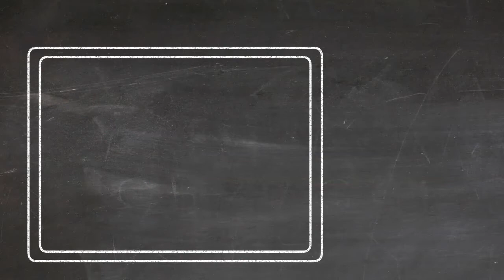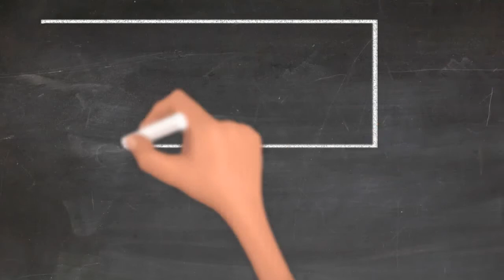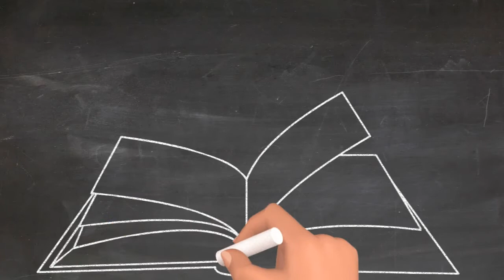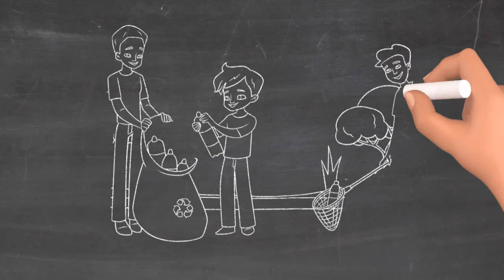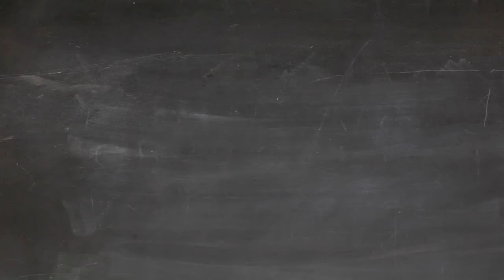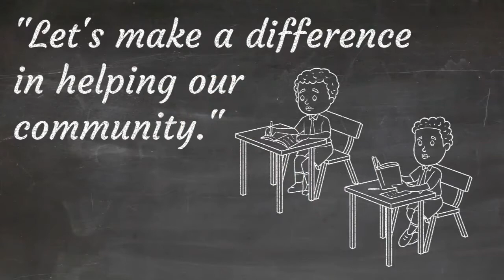BRIGADA ESKWELA 2021-2022/ Back to school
MANILA - As it prepares for the opening of classes on September 13, the Department of Education (DepEd) launched this year's Brigada Eskwela

Brigada Eskwela is an annual activity for Philippine schools. Traditionally, school personnel, parents, and communities, equipped with the help of stakeholders, physically go to schools to clean, paint, and do minor repairs.

Based on DepEd Memorandum 048 series of 2021, the traditional concept "will still not happen" amid the COVID pandemic, but activities may still be dependent on quarantine classifications per area.

"...Considering the schools are being used in the preparation of the learning packets, including the picking up and returning of the same by the parents, physical cleaning and disinfection may be allowed during the two weeks before the opening of classes in public schools, depending on the prevailing local risk classification and community quarantine guidelines," the memo read.

"If allowed, the schools shall strictly comply with protocols on social distancing and implement precautionary measures consistent with the IATF health protocols, DOH protection protocols, local quarantine rules and all other relevant protocols provided in DepEd and DepEd Task Force COVID-19 issuances."

DepEd Usec. Tonisito Umali said this year's focus would be on forging partnerships with communities and stakeholders, consistent with the theme "Bayanihan para sa Paaralan".

Other activities slated under Brigada Eskwela include "Brigada Pagbasa" and "Home Learning Spaces".